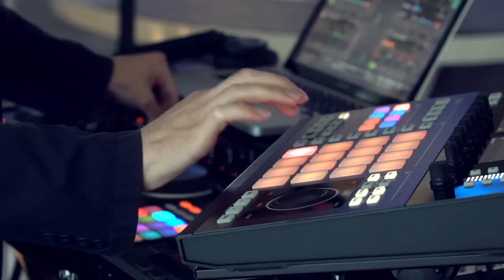Davide e Ilaria..una pazza storia d'amore...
Salvatore Lanotte and Enzo Cuocci
Salvatore Lanotte Image Creator